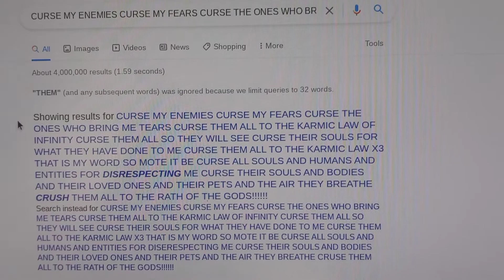🖤Here You Go!